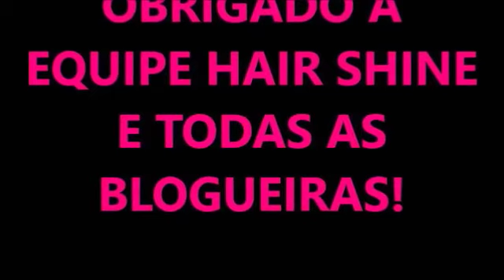LANÇAMENTO DO MEU CURSO DE AUTOMAKE!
Me Envie Algo:
Glau Duarte
Caixa Postal: 27 Cep: 06803_971
Embu SP